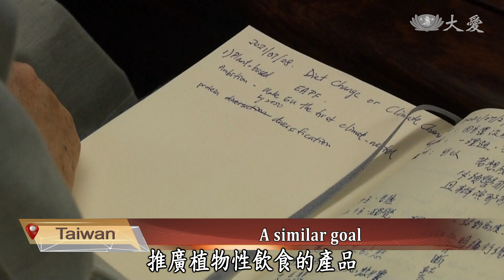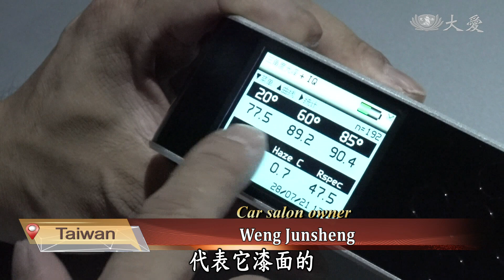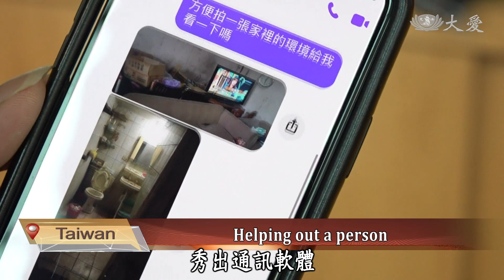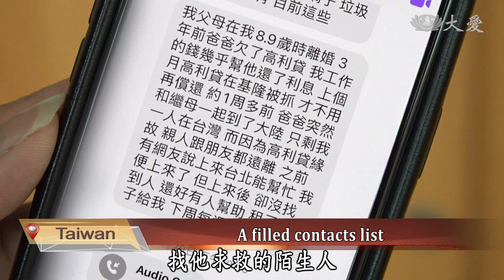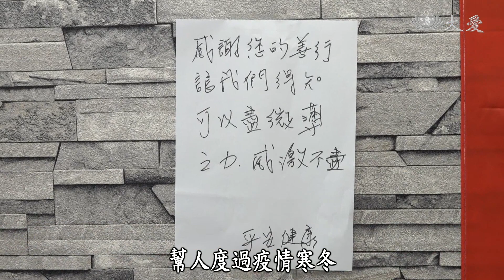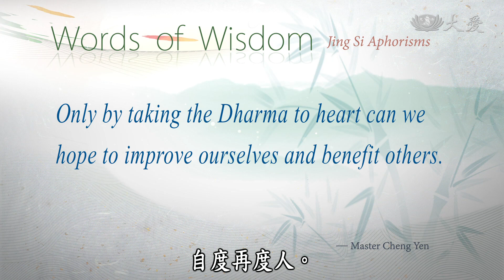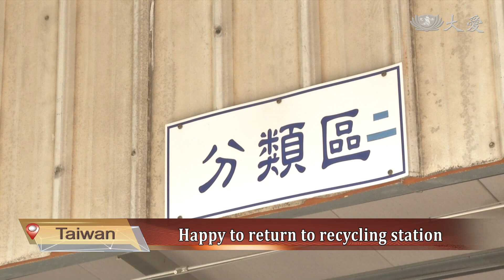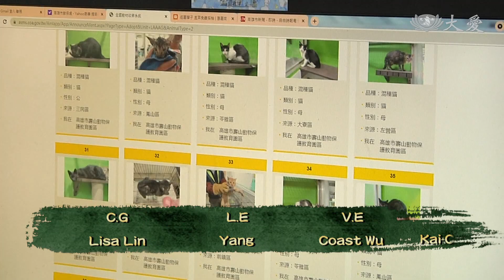【DaAi Headlines】20210730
●At Philippines Tzu Chi grounds, TIMA doctors serve vaccination recipients.
●As level 3 alert is resolved, Tzu Chi recycling stations resume operations.

1.菲接種站併
Welcome to Da Ai Headlines. I’m Siri Su. Thank you for joining us. Since Tzu Chi Philippines grounds has become a vaccination station, the residents have a deep impression of the beautiful environment and the outstanding services. Some people even come here to take pictures. TIMA doctors also seized the opportunity to serve residents.

2.慈濟糧食高峰會
At the preliminary meeting to the annual World Summit on food security, Tzu Chi Foundation joined in to share their experiences. They talked about how volunteers changed local eating habits in Zimbabwe. Different enterprises also shared their efforts to promote vegetarianism as every participant hopes to benefit society.

3.馬六甲送菜
In Malaysia, since the pandemic broke out, many people are facing financial difficulties. Tzu Chi volunteers bought vegetables from farmers and then distributed them to families in need. This way, they can help the farmers as well as families in need.

4.(站)待用餐救急
In our next report, let us meet a car salon owner, Weng Junsheng. Before the pandemic, his shop was in great business. Yet during the pandemic, he suffered great economic pressure.  Despite that, he used funds to distribute food packages while also providing free lunch boxes to the poor. He said that he lived a tough life since youth, and also had a rough time starting up his business. After becoming the world champion in a car salon competition, he decided to help more people in need.

《靜思語》法入心，才「有法度」，自度再度人。
Only by taking the Dharma to heart can we hope to improve ourselves and benefit  others.

5.(站在疫起)環保站復工
In Taiwan, when the government implemented third level alert, Tzu Chi volunteers  paused recycling, closing down recycling stations. After the Level 3 Alert was resolved, many recycling stations resumed operation. Recycling volunteers returned to do recycling while obeying COVID prevention rules. Senior recycling volunteers complained the days at home were boring, and it’s great to be able to do recycling again.

6.福陽環保人物
As the pandemic eases in Taiwan, the government has lowered the alert level to two. Therefore, Tzu Chi recycling stations can resume their operations as long as the volunteers follow pandemic prevention measures. At Fuyang recycling station in Taichung, there is an elderly volunteer who comes to serve with her grandson. Meanwhile, the recycling volunteer leader Lin Xiuxia has been taking care of the recycling station during the period when it was closed.

7.轉角遇到礙(3)疫病災害篇
In Taiwan, the greenhouse effect and the extreme climate have caused the number of pests and diseases to rise steadily. This means the death rate of street trees has increased leading to more disasters. If trees are in a poor growing environment for a long time, their resistance will become weaker and they can be more easily infected. Let’s learn more in our feature report.

8.高急送床助傷
In Taiwan, several months ago, a fire accident has left a solitary man, Mr. Huang, with nothing. He was also treated for burn injury. After being discharged from the hospital, he has no home to return to. Social affairs bureau has arranged for him to settle down in a small rented house. Since there is no furniture, he can only sleep on a sleeping chair. Upon learning of his plight, Tzu Chi volunteers have brought a bed and furniture.

END：高防疫犬試養
In Taiwan, during the pandemic period, people are going out less. Kaohsiung City Animal Protection Office has been promoting adoption of dogs through the Internet. We will leave you with these images. Thank you for joining us. Goodbye.